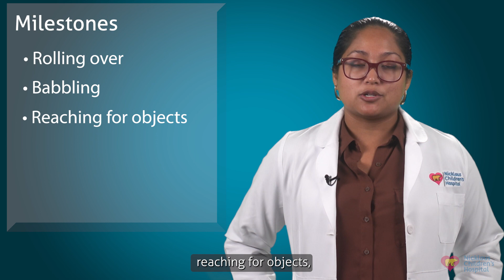Your Six Month Old Baby: Understanding Normal Development and When to Seek Help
At six months, your baby should be achieving several milestones.

They should be rolling over, babbling, reaching for objects, and maybe even sitting up with support.

Pay attention to your baby's communication. They'll make eye contact, respond to their name, and show interest in faces and voices. These are all positive signs of development.

As your baby grows, their nutritional needs change. Introduce solid foods like rice cereal or pureed vegetables. But remember, every baby is unique, and it's okay if they develop at their own pace.

When to Seek Help:
• Baby isn't reaching these milestones
• Persistent fever
• Extreme fussiness
• Trouble feeding

Now, let's discuss when you should seek help.
If your baby isn't reaching these milestones or if you notice any red flags like persistent fever, extreme fussiness, or trouble feeding, it's time to consult your pediatrician.

Regular check-ups are crucial. They allow us to monitor your baby's development closely. Don't hesitate to ask questions or express concerns during these visits. We're here to support you.

In summary, understanding your baby's normal development is a journey filled with joy. But if you ever have concerns, remember, seeking help early can make all the difference. Your baby's health and well-being are our top priorities.